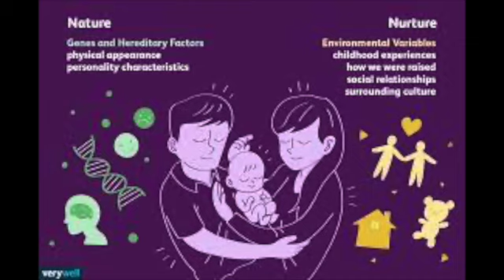Frankenstein's Monster, Movie vs Book—Character and Thematic analysis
I Love Frankenstein, both the book and film are great. But when Frankenstein was adapted to film, we had a disconnect between how the characters are portrayed in the book and movie. This is most prevalent in the creature’s characterization and appearance.